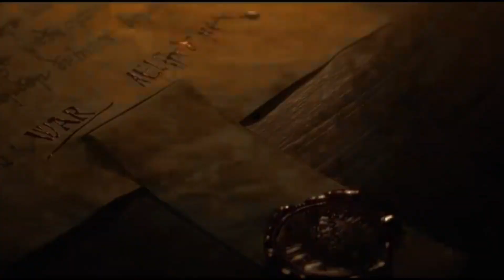How Sex and Power Ended the Viking Age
Curious about why the fierce Viking Age came to an end? Uncover the unexpected reasons behind the downfall of one of history's most formidable warrior cultures. From social inequality and cultural blending to the rise of Christianity, this video reveals the true story behind the Vikings' decline. Watch now to discover what really happened to the Vikings!
Students Life In Russia | Scholarships In Russia | Study In Russia
Hey, I like you (Uncut)
Gus Atkinson Takes 7-45 on Debut | Highlights - England v West Indies Day 1 | Rothesay Test 2024
Hack server With Metasploit | Hacking Explained
7 Year Old Kid Picking Up Girls Prank
Alexander Rybak - Fairytale - LIVE | Norway 🇳🇴 | Grand Final | Eurovision 2009
Alexander Stewart - if you only knew (visualizer)
TheTimeJourney

The Greatest General in History? Alexander the Great (All Parts)
epic history
Most BRUTAL Men: Alexander The Great Vs. Genghis Khan | War History by Abhijit Chavda | TRS
BeerBiceps
The Story Book : Nusu Mtu Nusu Mungu / Alexander The Great (Season 02 Episode 13)
"' WORLD CONQUERORS "|| MEHMED THE CONQUEROR || EDIT || RISE OF EMPIRES : OTTOMAN ZARAN.AEP.
Top 10 Conquerors
WatchMojo.com
The 10 Greatest Conquerors In Human History
TDC
Omegle to Thailand (Doctor's Love Story)
How a hacker hack your android phone..!
Abhinav ReddyAtk X

alexander epic history greek persian war ancient tactics
how to world news talk show
Pk Russia AlmostEpic England & Wales Cricket Board
Digital AI World Lazy Rabbit - 레이지 래빗
Top Greatest Conquerors in World History Part 1